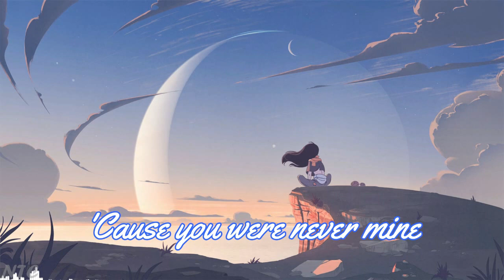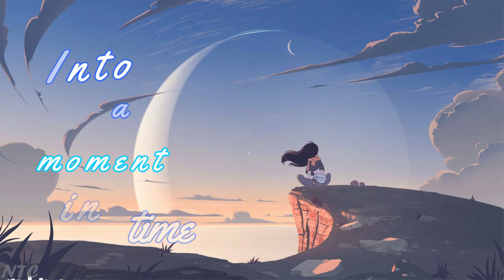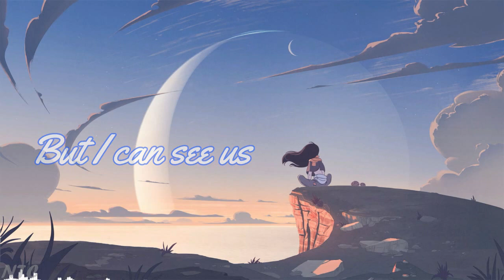「Nightcore」➼ Taylor Swift – august (Lyric)♬ [Reupload]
✖ INFORMATION ✖

                                    ✖LYRICS✖

Salt air
And the rust on your door
I never needed anything more
Whispers
Of "Are you sure?"

But I can see us
Lost in the memory
August sipped away
Like a bottle of wine

Your back
Beneath the sun
Wishing I could write my name on it
Will you call when you're back at school?
I remember thinking I had you

Back when we were still changing for the better
You weren't mine to lose
No

August sipped away
'Cause you were never mine, mine

Never mine
Do you remember?
Remember when I pulled up
And said "Get in the car"
And then canceled my plans
Just in case you'd call
Back when I was living for the hope of it all

✔Follow  Taylor Swift ↓ ↓ ↓

                                 ✖ PICTURE ✖
♔Character ~ ?
✪Artist✪ - ?

                              ✖ IMPORTANT ✖

                                                                       ᶫᵒᵛᵉᵧₒᵤ